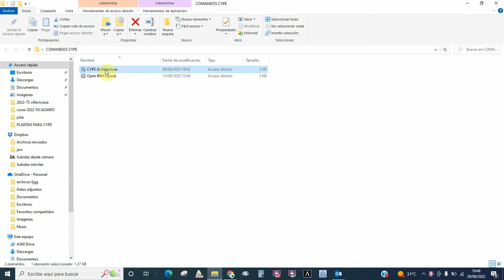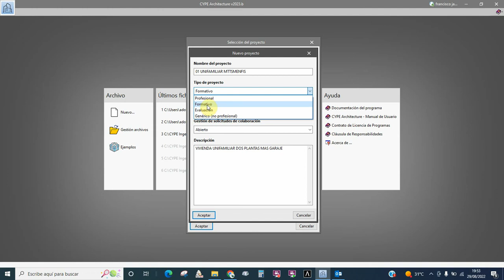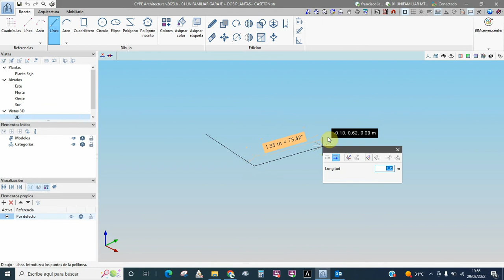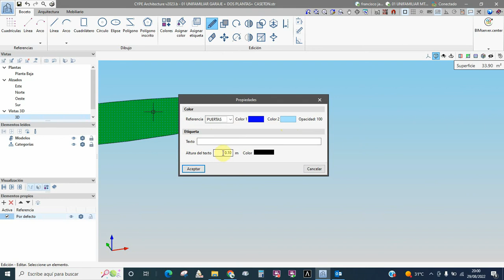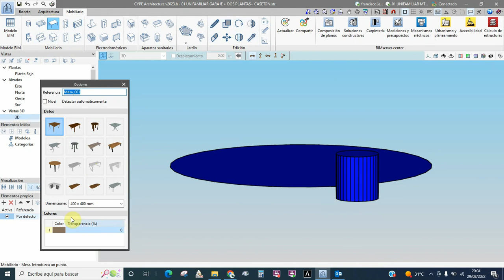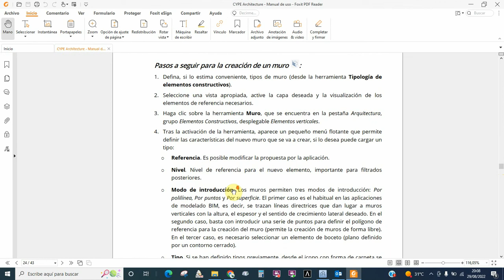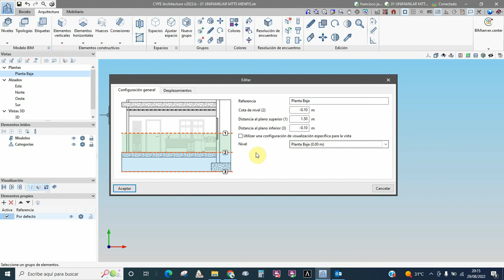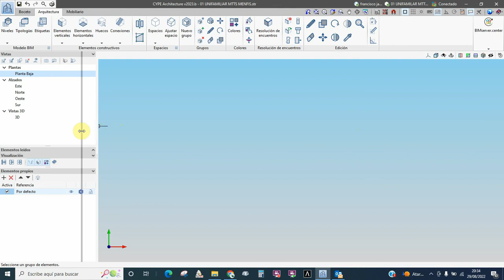02 entorno del programa cype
En este tutorial y de manera somera, os cuento de manera muy rápida el entorno del programa, como primer contacto con el programa. ´seguro que os va a resultar muy interesante, y sobre todo es gratis, con una proyección enorme. !